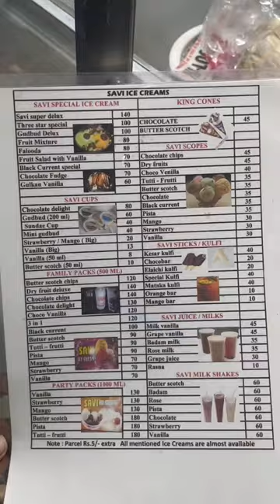Indulge in Blissful Delights at Savi Ice Cream Parlour | Bangalore! 🍦🎉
Really it very cheap and with good quality you can search it as savi icecream yelahanka...
The taste was gajab...